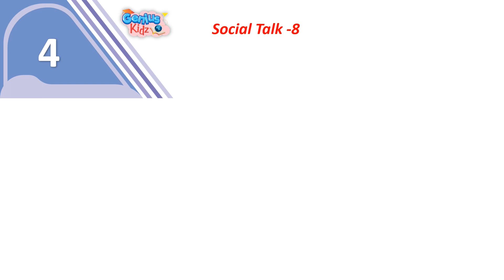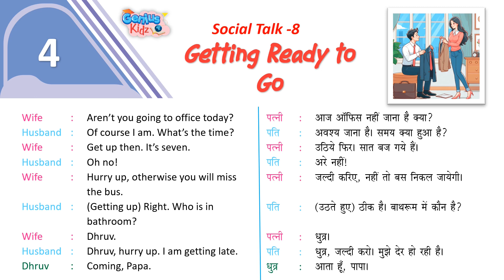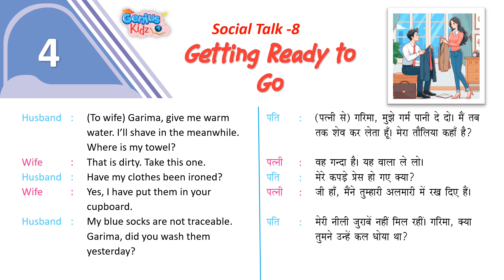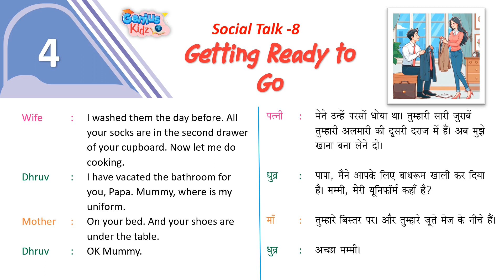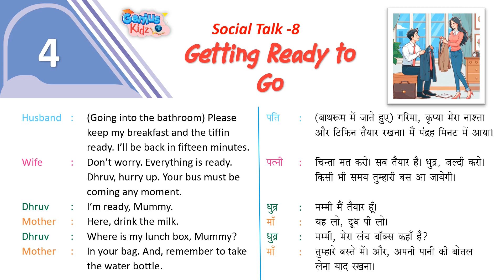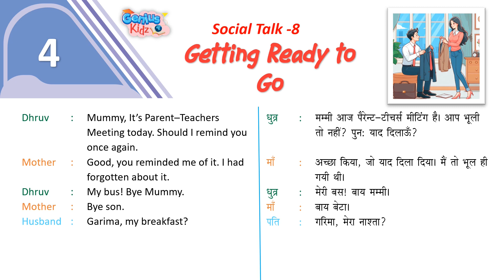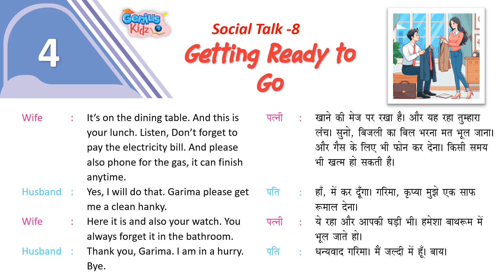Chapter-4 Getting Ready to Go| Social Talk-8 (Conversation-8)|Genius Kidz| Pre School Learning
Chapter-4 Getting Ready to Go|
Social Talk-8 (Conversation-8)|
Genius Kidz|